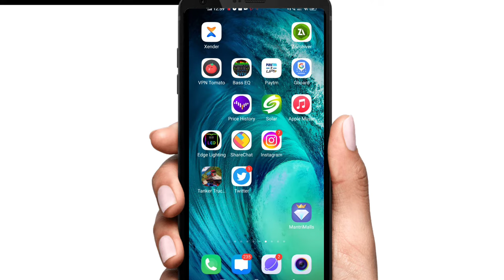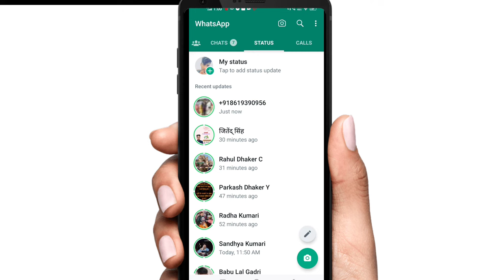How to know who viewed my whatsapp status secretly||whatsapp status secretly kon dekhta hai pata kre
see whatsapp status without knowing
how to view whatsapp status without letting them know
how to see someone whatsapp status without them knowing

bina pata chale whatsapp status kaise dekhe
bina pata chale status kaise dekhe
whatsapp status dekhe aur kisi ko pata bhi na chala
whatsapp status kaise dekhe bina seen kiye
whatsapp status dekhe bina pata chale
bina pata chale kisi ka status kaise dekhe
how to see whatsapp status without knowing them
whatsapp status dekhe aur pata na chale
kisi ka status dekhe or use pata na chale
whatsapp status